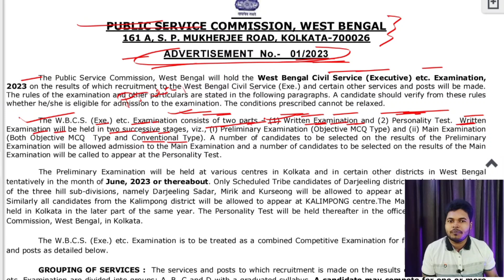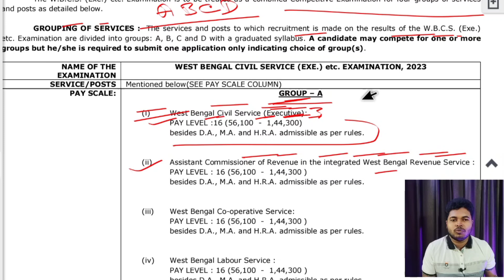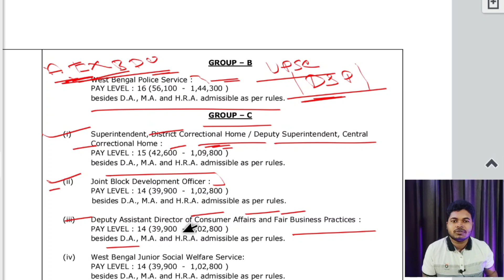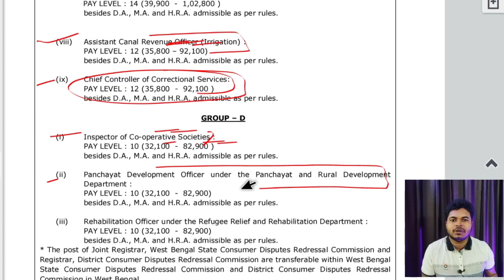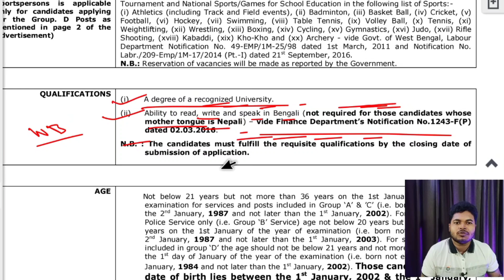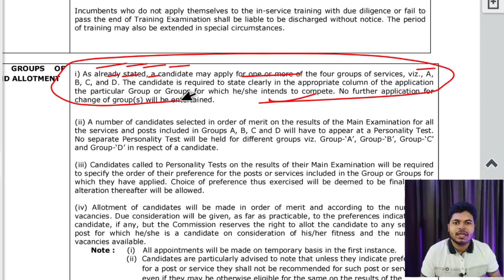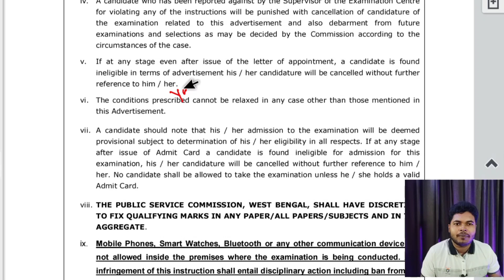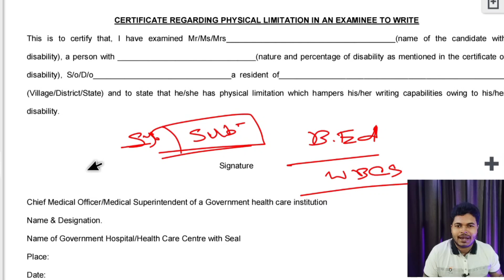রাজ্যের সর্বোচ্চ পদে সরকারি চাকরি: WB Top Govt Jobs 2023: How For Arts: Science: Commerce: WBCS: PSC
Covered Topics:
best it job field in India
data science bootcamp
best high paid job in India
Data science
odin school data science
data analyst
Machine learning
career after data science
top data science jobs in india
B.Tech course
data science with zero coding knowledge
what is data science
Is data science a good career
What is a data science salary
odinschool reviews
odin school placement
odin school full reviews
Top low fees data science bootcamp 2023
data science odin
best career option

how to choose correct domain
b.tech after diploid
ugc new notice 2023
UGC to allow two degrees in same time
dual degree valid or not
ma & b.ed admission 2023
dual degree valid in bengali 2023
 two degree same time 2023
dual degree same time 2023
svmcm 2022 dates
swami vivekananda scholarship updates
how to apply nsp national scholarship portal
ugc scholarship 2023
minorities scholarship west Bengal scholarship madhyamik scholarship
general caste scholarship
vidya scholarship 2023
nvsp scholarship 2023
mhrd scholarship 2023
ugc scholarship 2023
mhrd scholarship 2023
wbuttepa b.ed admission
wb b.ed Scholarship 2023
wb migration certificate 2023
ma & b.ed admission 2022
dual degree valid in bengali
2022 two degree same time 2022
dual degree same time 2022
wb govt b.ed admission 2022 Rabindra Bharati University pg admission 2023-24
Rabindra Bharati University pg admission 2022-23 vidyasagar University distance admission 2022 rbu pg distance admission 2022 top b.ed college in kolkata top Low Fees mba colleges kolkata 2022 Calcutta university ug admission 2022-23 asutosh college form fillup 2022 ramakrishna mission narendrapur college scottish church college lady brabourne college surendranath college admission 2022 bidhannagar college, the bhawanipur education society college cu college admission 2022-23 Jadavpur university entrance exam 2022
how to create academic credit bank id
step by step academic bank of credit id
ugc new guidelines on multidisciplinary courses
ugc on abc
ugc on distance education 2023
ugc e samadhan portal
ugc new guidelines 2023
ugc on scholarships